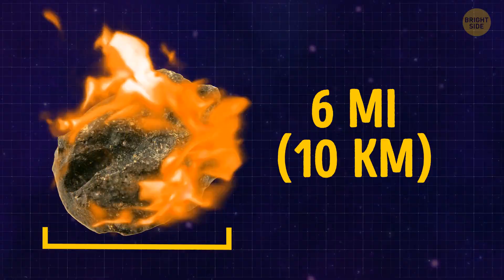Watch What Happened 10 Minutes After the Dinosaurs Disappeared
And, here you are. On Earth. 66 million years ago. It’s one of the warmest periods in the planet’s history. There are no icecaps yet – everything is lush and green. Dinosaurs roam the Earth. Massive sauropods peacefully chew on flowering plants and trees, their young ones following closely by their side. But what is that bright spot in the sky? It grows bigger, brighter. This is the asteroid! Little do the great reptiles know: today marks the beginning of one of the largest mass extinction events in Earth’s history – ¾ of life on our planet will be wiped out...

So what happened after the asteroid hit the Earth 66 years ago? The cosmic monster falling toward the Earth was the size of Mount Everest. At least 6 miles wide and weighing 460 trillion tons, the meteor was coming in hot…and fast. 12 miles per second, heading right for the Yucatan Peninsula in present-day Mexico. At that speed, it could travel from LA to New York in under 4 minutes!

TIMESTAMPS:
5 seconds before impact 0:55
Impact 1:31
5 minutes after impact 3:53
10 hours after impact 4:08
1 month after impact 4:22
What’s left in the wake 5:41
Did they have a fighting chance? 6:50
Could humanity survive a meteorite impact like that? 7:54